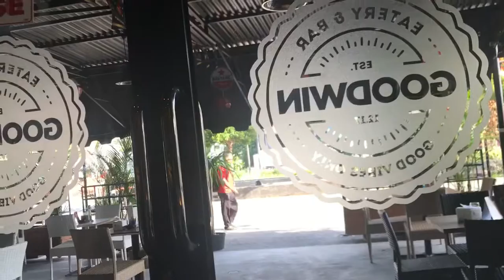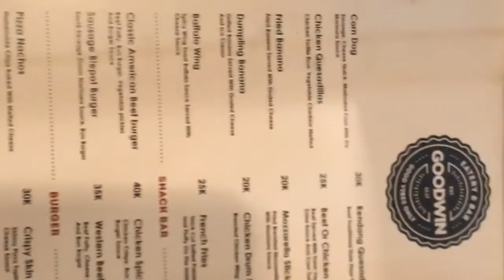Vlog Yogyakarta on 4 July 2018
Makan di cafe Goodwin